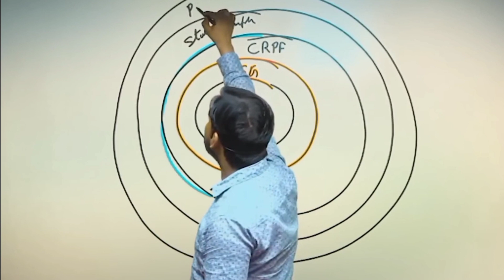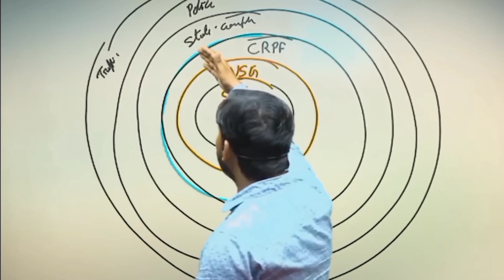Narendra Modi की security कैसी होती है ? Khan sir